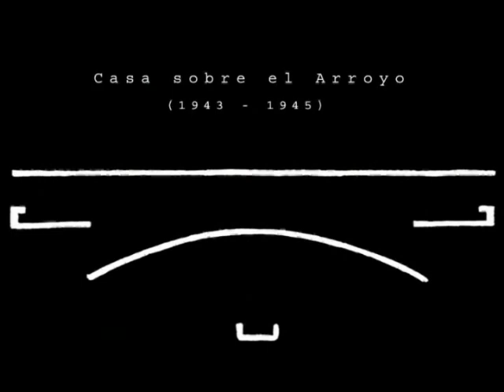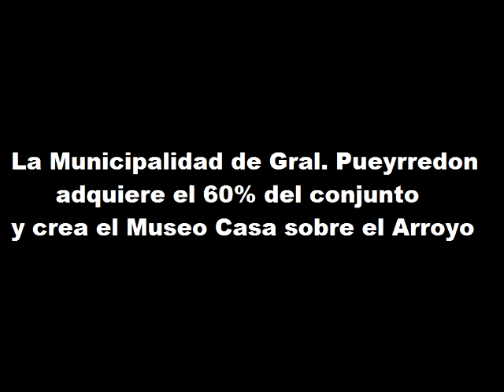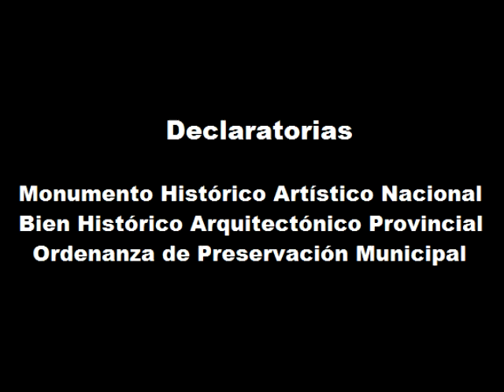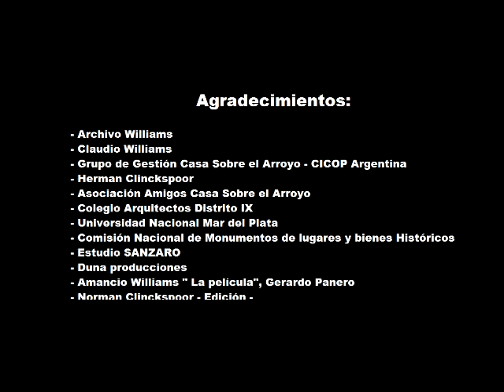CASA DEL PUENTE - La Casa Sobre el Arroyo - Mar del Plata - Amancio Williams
En este video, que se presentó en la 26ª edición de CICOP en la ciudad de TETUAN en Marruecos en 2016, la arquitecta Graciela Di Iorio, recibió en premio internacional de esta organización en representación de la Gestion en la casadelpuente o casasobreelarroyo por su dirección y recuperación de la emblematica casa marplatense.

Es una recopilacion de material de las distintas productoras que trabajando digitalmente la casa.

Edición final NORMAN CLINCKSPOOR